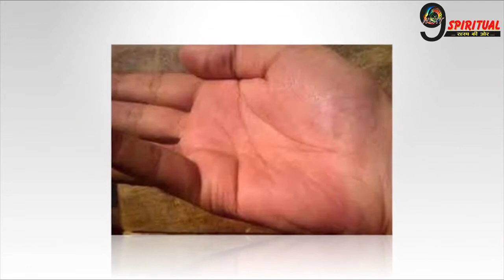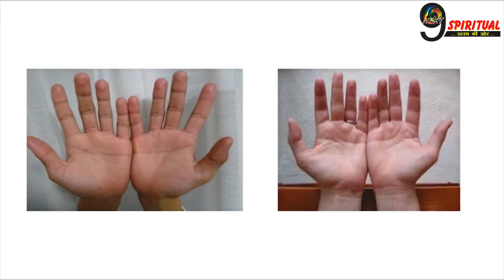सफल उद्योगपति के लिए बड़ा होना चाहिए हथेली का यह उभार... || Secrets Of Palm Role In Success